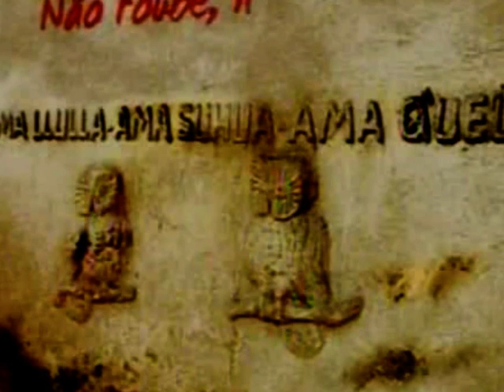Lago Titicaca - Maravilhas da Natureza - Raridade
Lago Titicaca, reportagem de Haroldo Castro e o reporter Cinematográfico, Adriano Savinni.